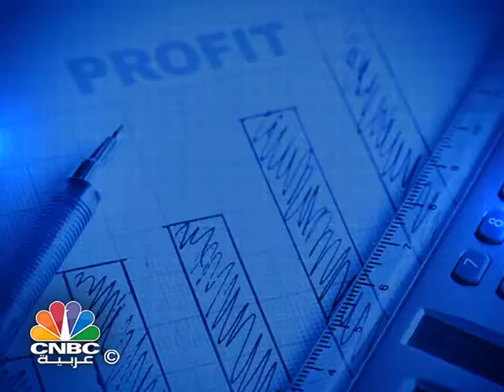اداء الاسواق الخليجية خلال شهر يوليو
تعرف على اداء الاسواق الخليجية خلال شهر يوليو.